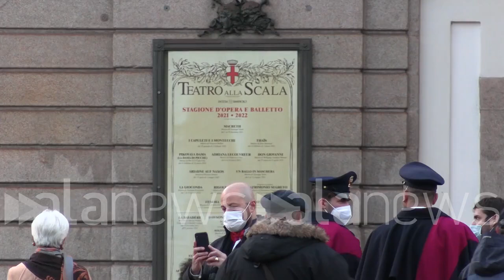Milano, prima della Scala: presidio Cub e centri sociali contro il governo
I manifestanti: "Qui vediamo il benessere, mentre più di 800mila persone hanno perso il lavoro"

 (Milano). Il centro sociale 'Cantiere' e il sindacato di base dei Cub, Confederazione unitaria di base, hanno manifestato con un flash mob in piazza della Scala a Milano in occasione della Prima alla Scala. Protesta rispetto agli ultimi anni meno partecipata con poche decine di manifestanti. (Francesco Maviglia/alanews)

un dinosauro grandi perché che farà il fuoco e brucia tutto completamente nelle vesti da utilizzare i draghi nessun governo è amico dei lavoratori e lavoratrici e anche il conte quindi nessun governo è amico di lavoratori e lavoratrici e dei cittadini per cui abbiamo ancora le classi risparmio i banchi con le rotelle le classi con 30 persone diritti non vi abbiamo salvati punto e basta sono le passerelle che ha voluto portare anche noi un caffè del Rosso vanta anche il resto diverso in cui sfilano le problematiche anche vivono le persone tutti i giorni bisogna redistribuire le ricchezze perché 99% della popolazione fidanzato l'un percento che detiene la ricchezza del pianeta ed è una vergogna reddito per tutti Oggi abbiamo voluto portare nella scala di messaggi scrivile e costruiamo un sistema è di un giusto per tutti basta privatizzare la sanità l'emu Repubbliche Marinare essere per tutti al sensibile di qualità nella stessa maniera Cerca nord e sud del mondo uguale ai potenti che oggi fanno tranquilla